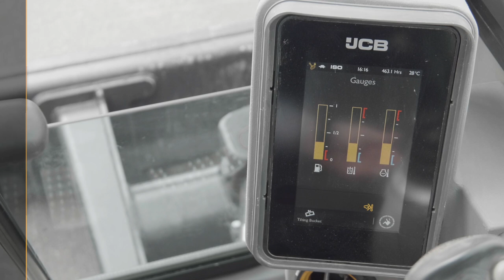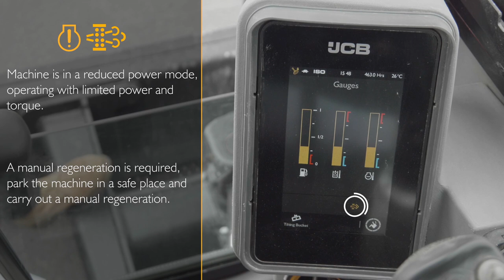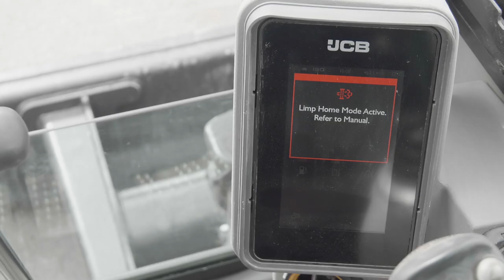How to operate DPF Regeneration on a JCB 8-10T Mini Excavator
The automatic DPF regeneration can be manually overridden to maximise your machine productivity.

This short step by step video will guide you through your Stage V Mini Excavator DPF regeneration process.